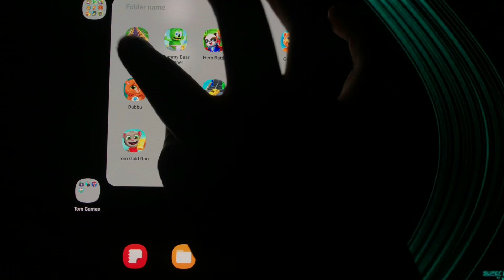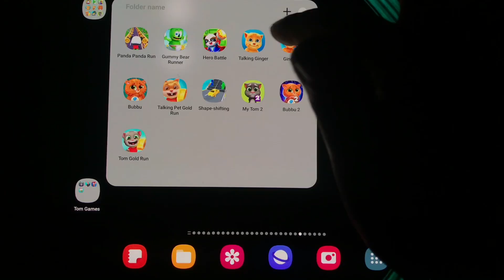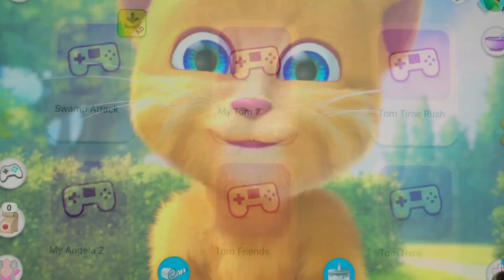Gummy Bear Runner, Panda panda Run ,Talking Pet Gold Run, Tom Gold Run, Ginger2 ,Tom Time Rush,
Gummy Bear Runner, Panda panda Run ,Talking Pet Gold Run, Tom Gold Run,  Ginger2 ,Tom Time Rush, Hero Battle Panda, BUBU,